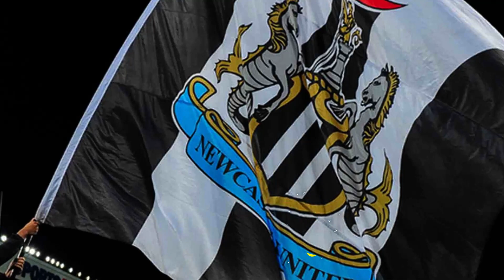💥⚽ URGENT NEWCASTLE UNITED TRANSFER NEWS TODAY 11/24/2022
Hello Newcastle United fans, welcome to the Newcastle Today channel, here you can find out about everything that happens on Newcastle Today today as well as news related to Newcastle United football all news about Newcastle will be true so there is no fake news 100 % of safe sites with article links in the description, all about Newcastle United football.